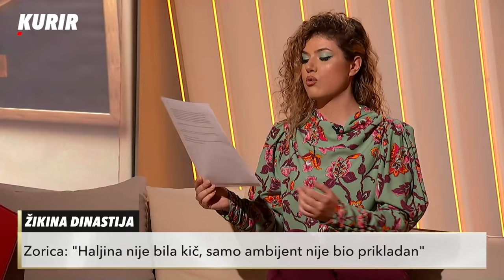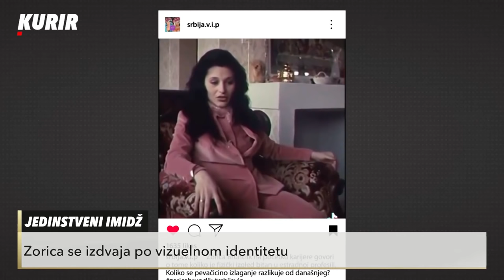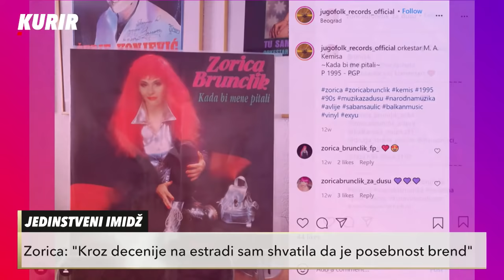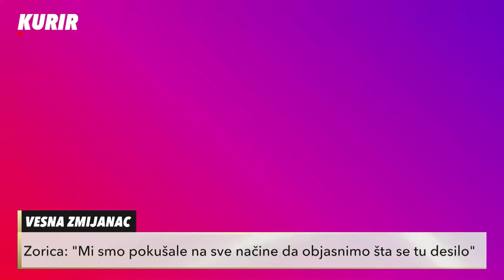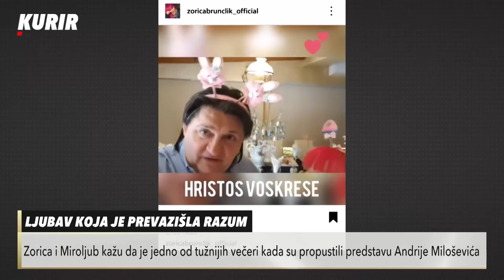Zorica Brunclik - Sceniranje 02.05.2021. Cela emisija